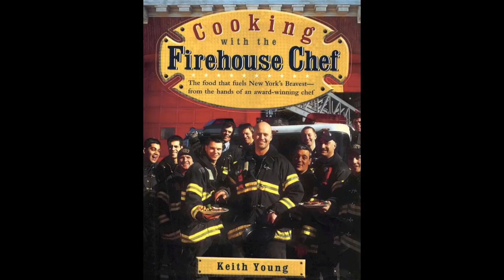KeithYoung RIP 3.17.2018